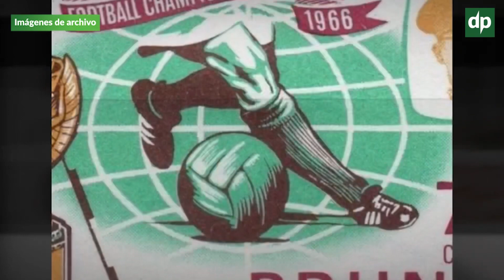Los grupos más difíciles del Tri en la historia de los Mundiales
En este top 3 Mareli te cuenta los 3 grupos más difíciles en la historia de los Mundiales de Furbol